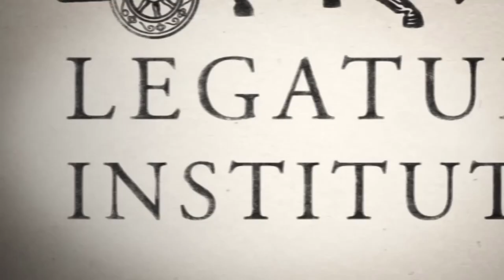Economic Openness in Ghana - Dr. Stephen Brien in conversation with Kofi Bentil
Following the launch of our report on Economic Openness in Ghana, Director of Policy, Stephen Brien, discussed the findings with Kofi Bentil, Senior Vice President of Imani Africa.